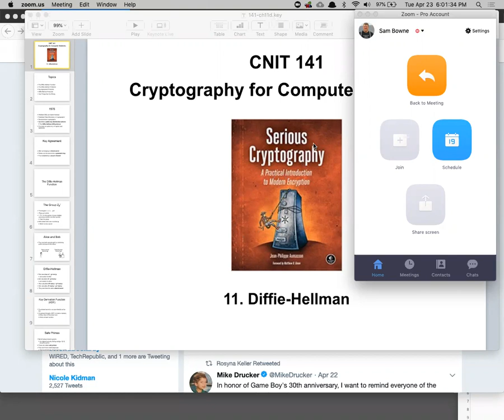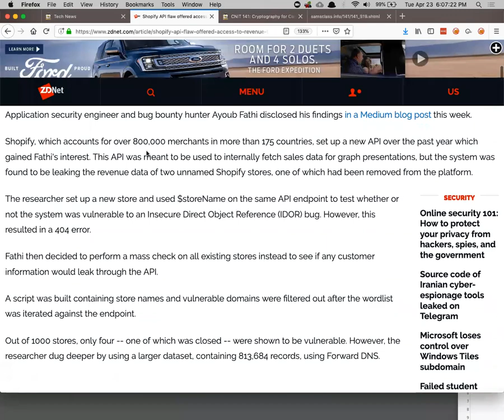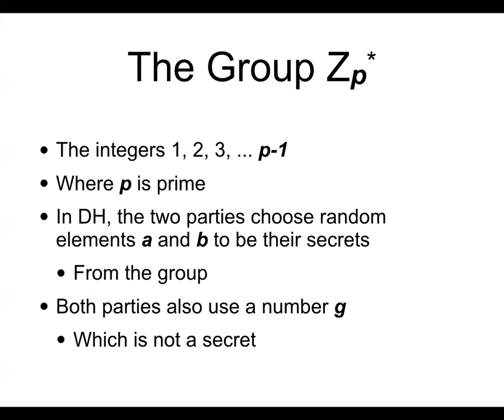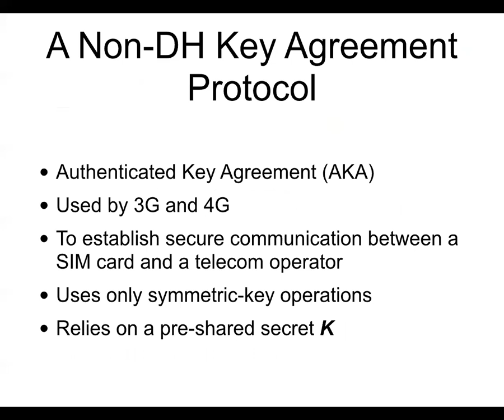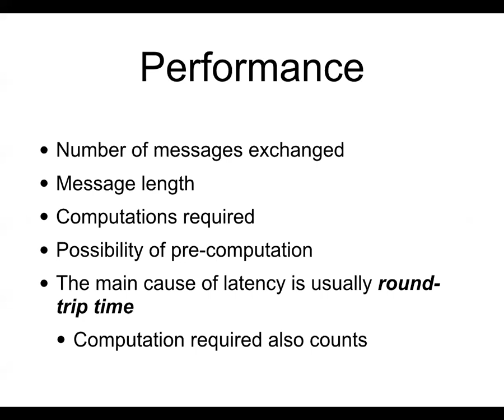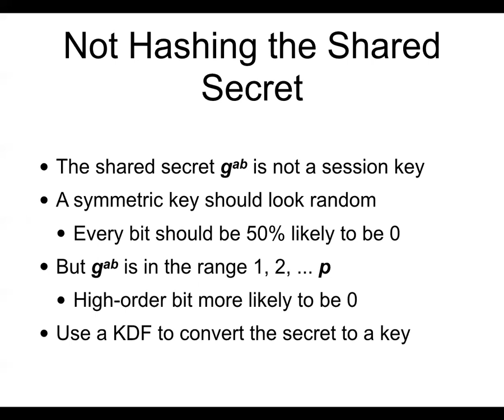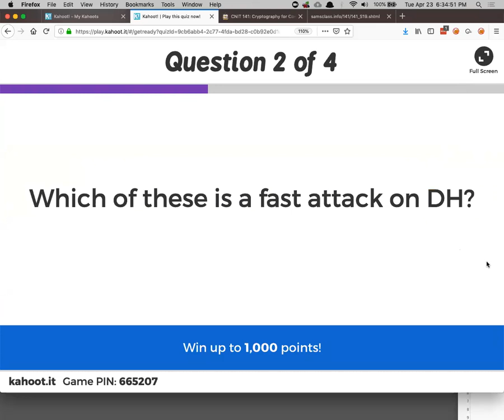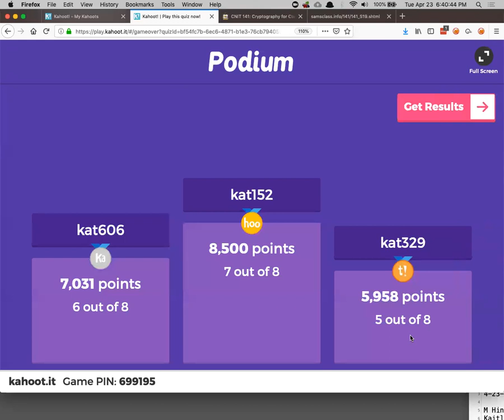CNIT 141: 11. Diffie-Hellman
A lecture for a college course -- CNIT 141: Cryptography for Computer Networks, at City College San Francisco

Based on "Serious Cryptography: A Practical Introduction to Modern Encryption", by Jean-Philippe Aumasson, No Starch Press (November 6, 2017), ISBN-10: 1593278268 ISBN-13: 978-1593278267